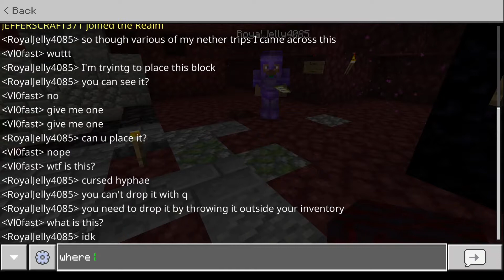Breaking Minecraft SMP - T.H.I.S. S1 EP#5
Don't forget to tell me what you think of the video down bellow in the comments! And if you enjoy my content be sure to Like and Subscrive for more! Really apreciate all the support!